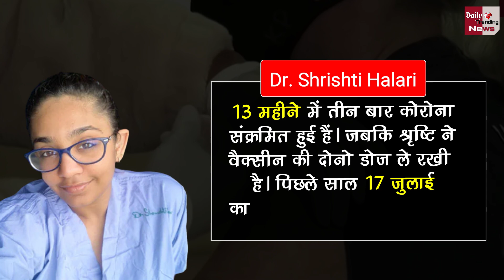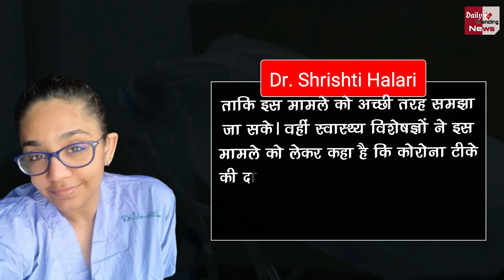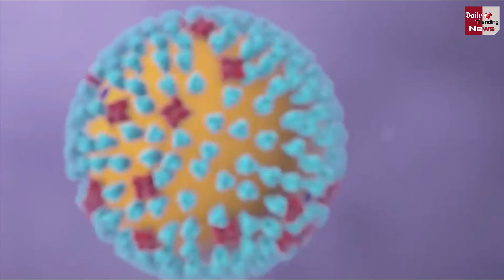Covid-19 तीसरी बार कोरोना संक्रमित हुई मुंबई की ये डॉक्टर, ले चुकी वैक्सीन की 2 डोज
Corona Virus : This Doctor From Mumbai Got Corona Infected For The Third Time,Took 2 Doses Of Vaccine,Corona Virus Latest News & Update

EDITOR ►Salman